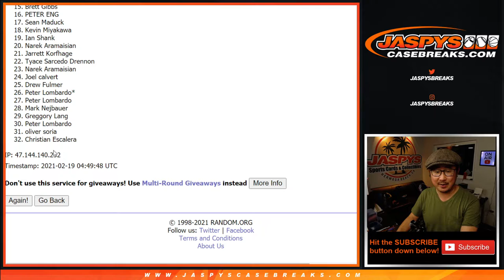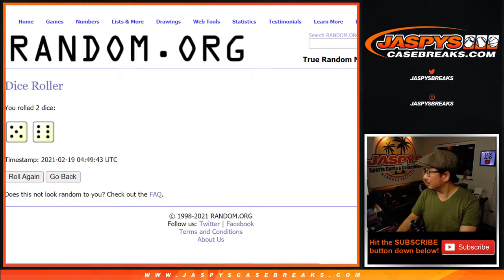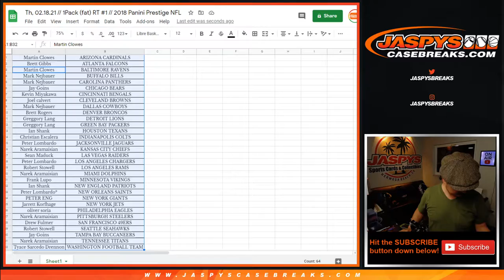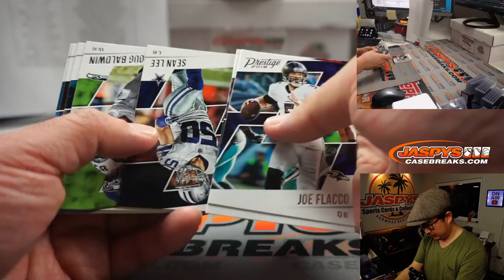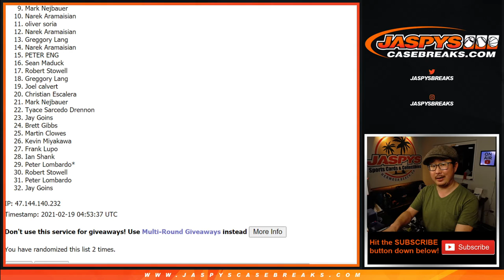Th, 02.18.21 // 1Pack (fat) RT #1 // 2018 Panini Prestige NFL